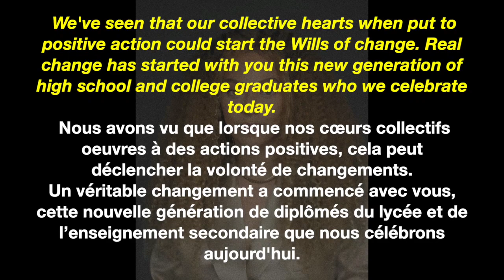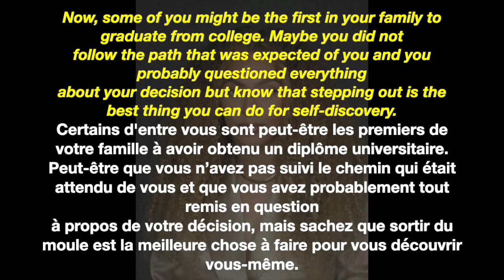Traduction du discours de Beyoncé pour la remise des diplômes 2020 ("Dear class of 2020") (Part 1)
Traduction du discours de Beyoncé pour le "Dear class of 2020" (Première partie)

*correction : "merci à vous président Obama et Mme Obama"**